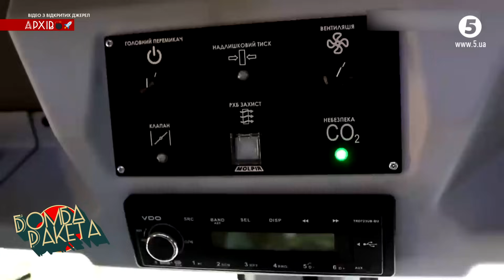💥🔥УКРАЇНСЬКЕ ОЗБРОЄННЯ СМАЖИТЬ ВОРОГА! 💪🏻Вільха випалює росіян | Бомба Ракета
На цей вогняний залп можна дивитися вічно. На відео - наші артилеристи смалять з РСЗВ "Вільха" по позиціях противника навесні 2022. Одночасно система запустила по ворогу 12 ракет лише за 48 секунд. Деякі військові експерти називають цю зброю чи не найпотужнішою серед озброєння вітчизняного виробника. Вільха - це дальність, точність та потужність.

00:00 бомба ракета
00:22 Що таке РСЗВ "ВІЛЬХА" ?
00:49 Що можна знищити "ВІЛЬХОЮ" ?
1:57 ТТХ РСЗВ "ВІЛЬХА"
2:36 ТТХ ракети "ВІЛЬХА"
5:59 Що таке "БУРЕВІЙ"?
7:36 Як працює РСЗВ "БУРЕВІЙ"?

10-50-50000 - будь-яка сума має значення.

Разом переможемо!
Слава Україні!